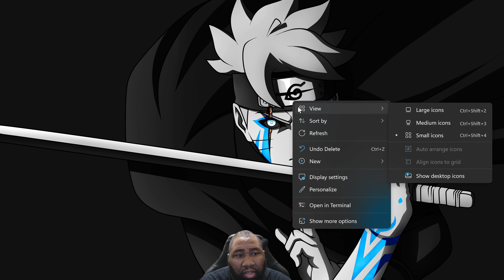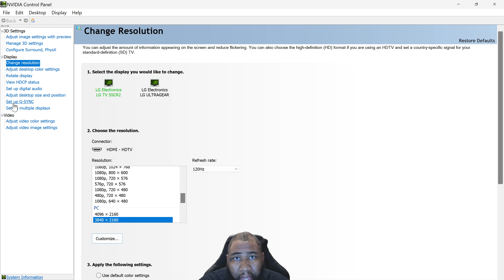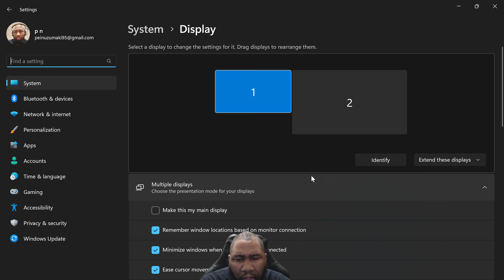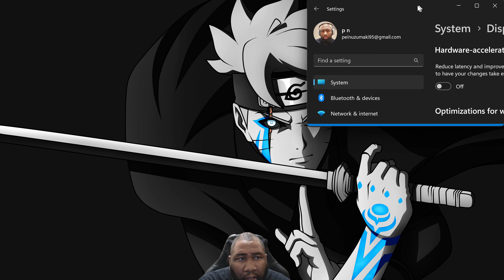How To Fix Nvidia Gsync Flickering Issues With LG OLEDS